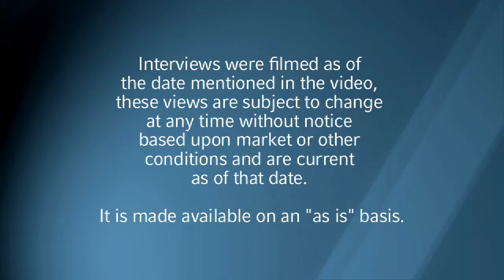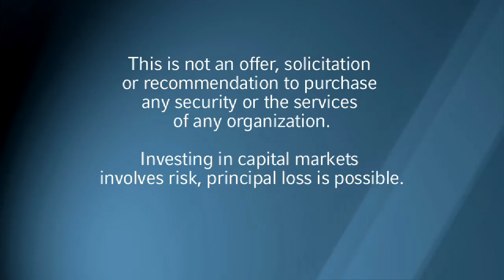Ristuben - Market Week in Review - 5/14/10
Five minutes of analysis on this week's market trends from our Chief Investment Officer, Client Strategies.
IMPORTANT DISCLOSURE:
Interviews were filmed as of the date mentioned in the video, these views are subject to change at any time without notice based upon market or other conditions and are current as of that date. It is made available on an "as is" basis. Russell Investments does not make any warranty or representation regarding the information. While all material is deemed to be reliable, accuracy and completeness cannot be guaranteed.

This is not an offer, solicitation or recommendation to purchase any security or the services of any organization.

Investing in capital markets involves risk, principal loss is possible. There is no guarantee the stated outcomes in the presentation will be met. The video may contain forecasting or other forward-looking information, this information is inherently uncertain and may be incorrect.

This is a presentation of Russell Investments. Nothing in this presentation is intended to constitute legal, tax, securities, or investment advice, nor an opinion regarding the appropriateness of any investment, nor a solicitation of any type. The contents of this presentation are intended for general information purposes only and should not be acted upon without obtaining specific legal, tax, and investment advice from a licensed professional concerning your own situation and any specific investment questions you may have.

Russell Investments is a trade name and registered trademark of Frank Russell Company, a Washington USA corporation, which operates through subsidiaries worldwide and is part of London Stock Exchange Group. Copyright Russell Investments 2010. CORP-6110